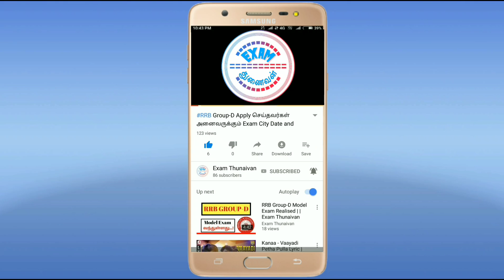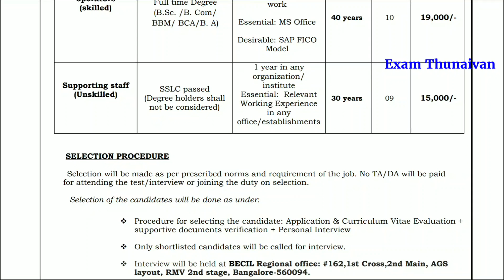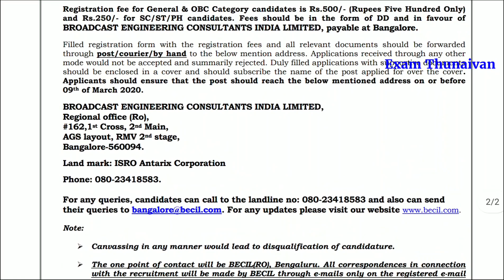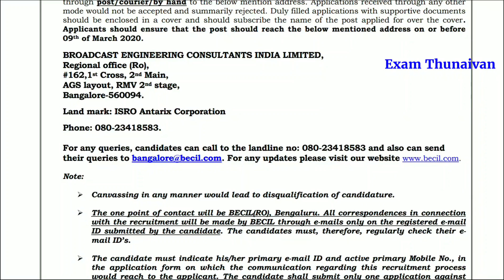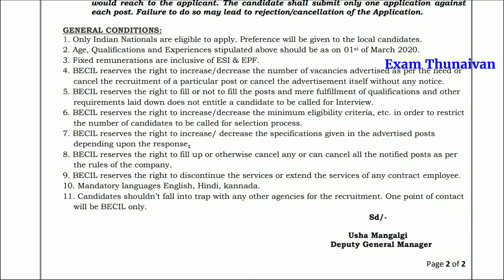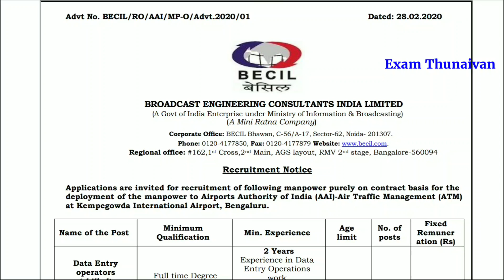தேர்வு எழுதாமல் மத்திய அரசில் சூப்பர் வேலை | தகுதி-10th, Degree, ₹-19,000 | Central Government Job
WhatsApp Number
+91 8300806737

10 pass government jobs 2020,12 pass govt.